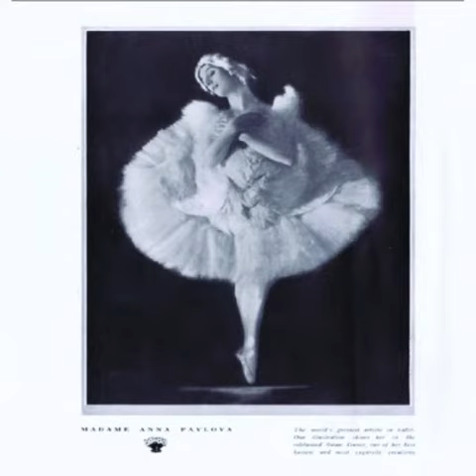Le Cygne/ The Swan from “Le Carnaval Des Animaux” Saint- Saens beautiful cover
💚 You don’t have to be Mozart to enjoy music